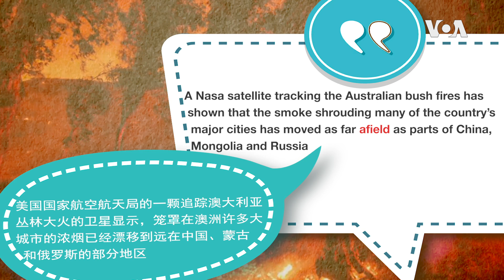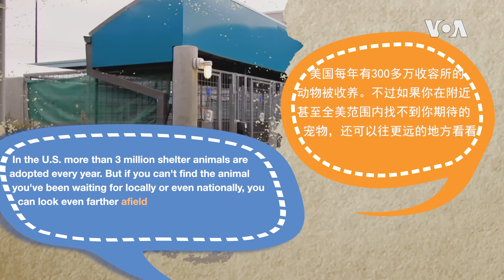学个词 - afield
今天我们要学的词是 afield. Afield is spelled A-F-I-E-L-D, afield.